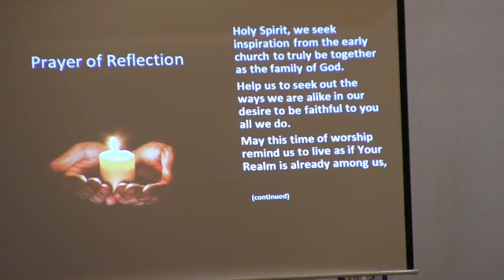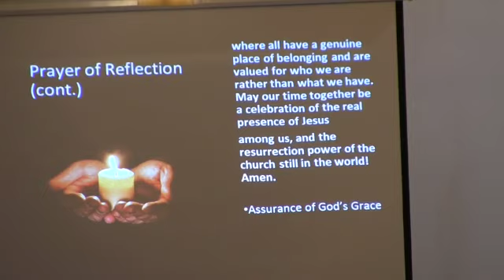Rev. Dr. Deb Kunkel, November 20, 2022, St. John's United Church of Christ, Fountain City, Wisconsin